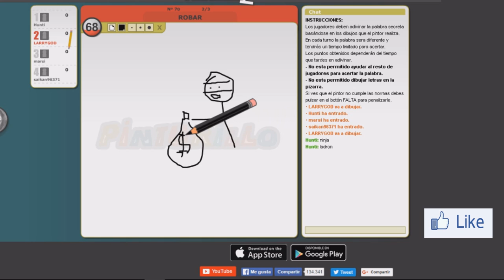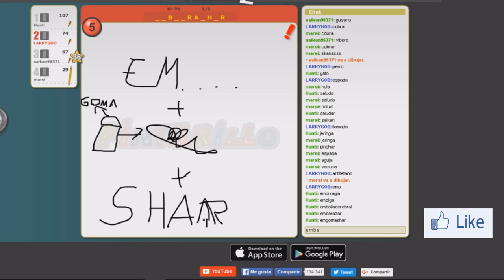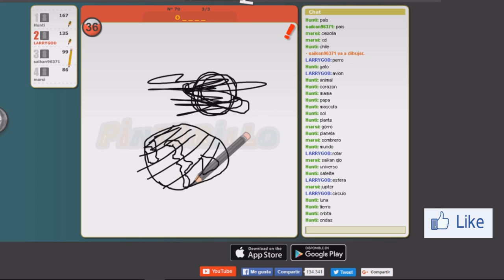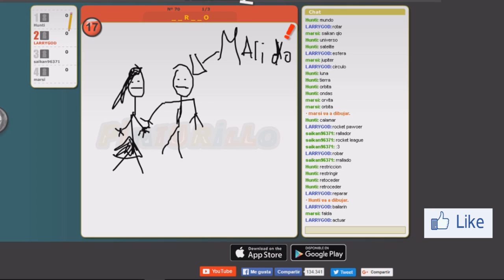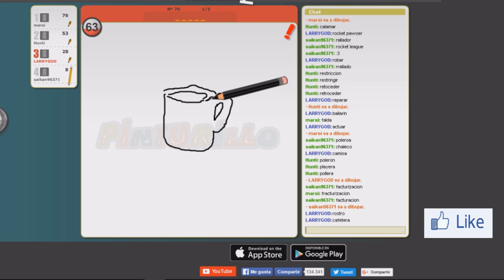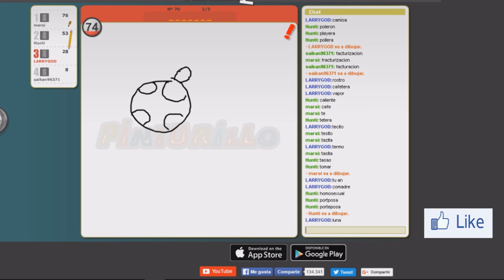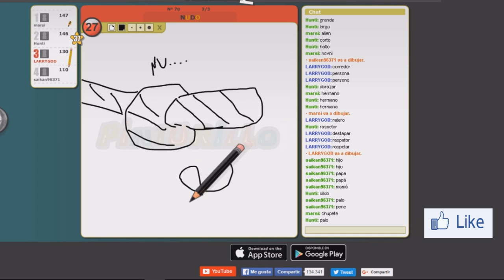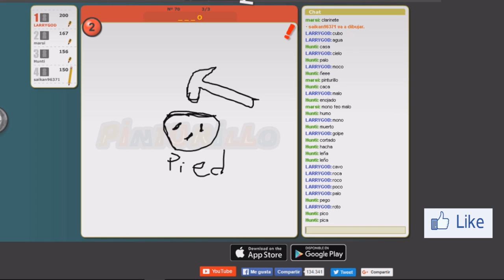pinturillo con los kbros :3 bellos momentos naaaa